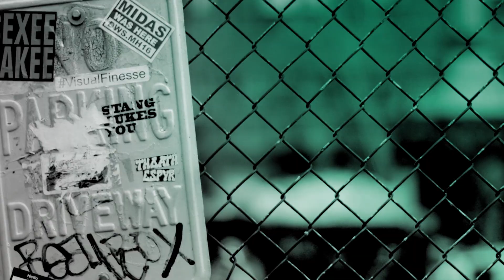Colman Domingo Discusses Season 4 Of "Fear the Walking Dead" & "Summer: The Donna Summer Musical"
In this season of "Fear the Walking Dead," Victor Strand (Colman Domingo) finds himself at a crossroads between the man he’s been and the man he wants to be. The decisions he made at the end of the third season will weigh heavily on him and force him to confront the demons of his past. But on the other side of that struggle lies the promise of the thing he wants most – redemption. Domingo sat down with BUILD to discuss the hit series and his role as co-book writer on "Summer: The Donna Summer Musical."